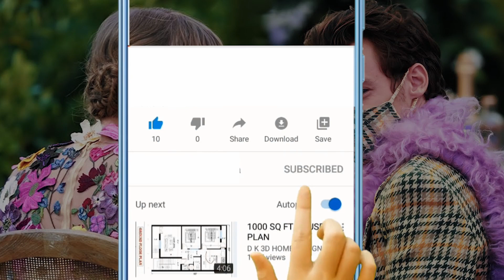Girls Harry Styles Dated (One Direction)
Harry Styles, the heartthrob who rose to fame as a member of One Direction, has always kept his love life under wraps. Despite being in the limelight, he has managed to maintain a level of privacy when it comes to his relationships. Let's delve into the history of Harry Styles' dating life.

Harry Styles' dating history is filled with a mix of high-profile relationships and quieter romances. Despite his fame, Styles has managed to navigate the complexities of love and relationships while keeping much of it private. As his journey continues, fans eagerly anticipate who will capture his heart next.

Audio Credit:
Track: Sneaky Business
Artist: Biz Baz Studio